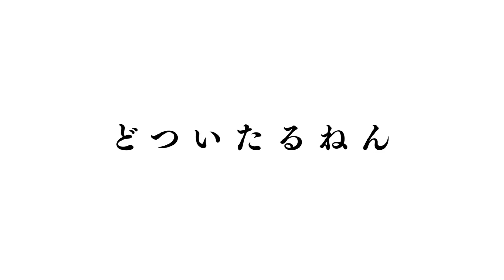赤井英和、強い！連続KO勝利はどつきまくるファイティングスタイル／映画『AKAI』本編映像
AKAI伝説連続KO勝利の本編シーンを解禁！かつて日本中を熱狂させた不世出の天才ボクサー、‹浪速のロッキー›赤井英和の激闘が、ドキュメンタリー映画 『AKAI』として2022年9月9日より全国公開！

ドキュメンタリー映画を制作したのは現役のボクサーであり、実の息子のである赤井英五郎。

俳優、タレントとして、世代を超えて愛される赤井英和。1980年に鮮烈なデビューを飾り、戦績は21戦19勝16KO2敗。デビュー12連続KO《試合時間72分》は日本タイ記録。大阪市西成区生まれの‹浪速のロッキー›の渾身の一撃はこんなにも鮮やかだった！

この度、赤井英和の伝説連続KO勝利の本編シーンを解禁。

観客を虜にする純粋にボクシングを愛し、相手をどつきまくる赤井のファイティングスタイル！勝利したときには両手を掲げ、ジャンプで喜びを表現。遂にはリング内を子供のように走り回り、観衆を煽る。

試合終了後のインタビューではアナウンサーに対して、観客を巻き込んで持ち前のユニークさを全開に返答。赤井のボクサー時代を知っている世代はもちろん、最近のお茶目な赤井しか知らない世代も必見！

≪映画『AKAI』作品紹介≫
俳優、タレントとして、世代を超えて愛される赤井英和。しかし、まだ多くの人が本当の“AKAI”を知らない。かつてはプロボクサー。1980年に鮮烈なデビューを飾り、戦績は21戦19勝16KO2敗。もっと前へ、もっと強く。ひたすら、どつき倒す。倒れても立ち上がる。その歩みを止めない、戦いを止めないスタイルは最高に強く、最高にかっこよかった。彼は本物のヒーローだった。そして、人々は大阪市西成区生まれの“AKAI”をこう呼んだ。‹浪速のロッキー›と。本人は純粋にボクシングを愛し、相手をどつきまくっただけ。その姿は40年の時を経た今も変わらない。本作は現役のプロボクサーで、アメリカで映像を学んだ赤井英五郎が監督を務め、赤井の俳優デビュー作『どついたるねん』(1989年)の阪本順治監督が全面協力。再起不能のダウンから復活を遂げ主演として自分自身を演じた『どついたるねん』と、世界王者に挑戦した「ブルース・カリー戦」と引退の引き金になった「大和田正春戦」の息を呑む迫力の試合映像、貴重なインタビューでつづられる。

『AKAI』は2022年9月9日より公開

■［動画］浪速のロッキー・ボクサー赤井英和の激闘がスクリーンに蘇る！映画『AKAI』予告編（90秒）
■［動画］赤井英和、浪速の漢意気魅せる人情痛快アクション！『ひとくず』の監督最新作／映画『ねばぎば 新世界』予告編
■［動画］佐藤寛太、赤井英和とかつて栄えた長崎・軍艦島へ。世界文化遺産登録後初となる映画撮影を敢行／映画『軍艦少年』本編映像